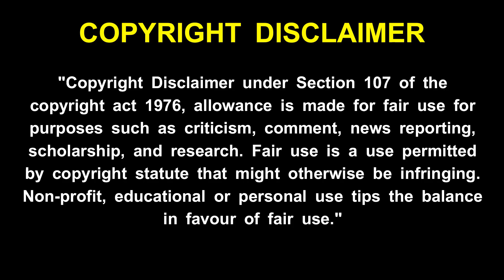maha periyava ! ஆபத்து வராமல் இருக்க மஹா பெரியவா சொன்ன எளிய பரிகாரம்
maha periyava ! ஆபத்து வராமல் இருக்க மஹா பெரியவா சொன்ன எளிய பரிகாரம் ! maha periyava - உனக்கு எல்லாம் நல்லதாகவே நடக்க இதை கேள் !மஹா பெரியவா ! maha periyava - உன் பக்கத்தில் இருந்து எல்லாம் பார்த்து கொண்டுதான் இருக்கிறேன் - மஹா பெரியவா ! maha periyava -  உன் வாழ்வில் நிம்மதி ஆனந்தம் கிடைக்க மஹா பெரியவா சொன்ன வழி  ! maha periyava - உன் கஷ்டங்கள் தீர மஹா பெரியவா சொன்ன எளிய பரிகாரம் !